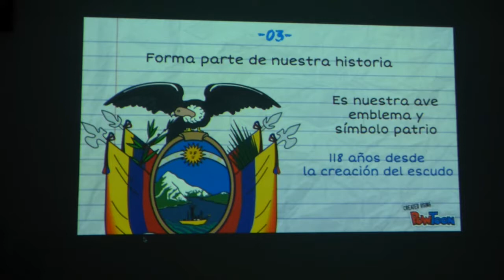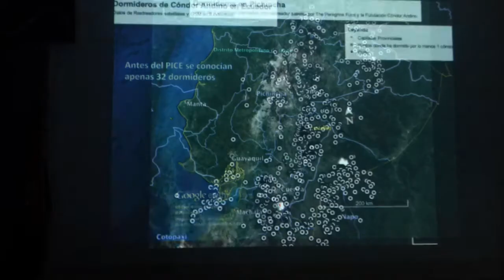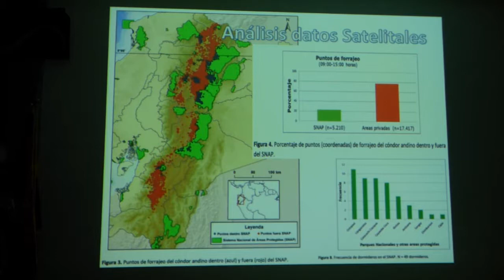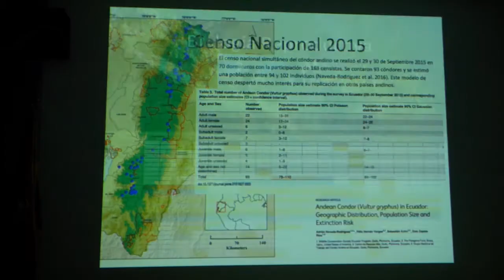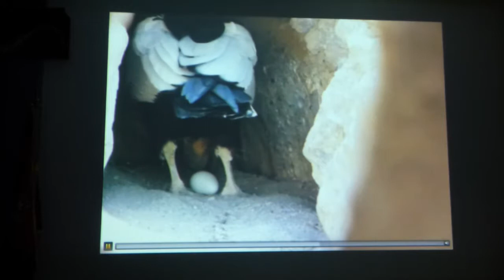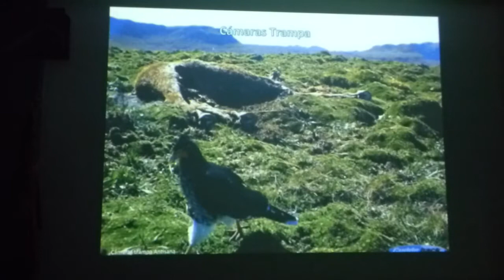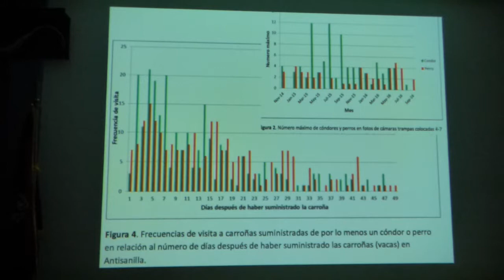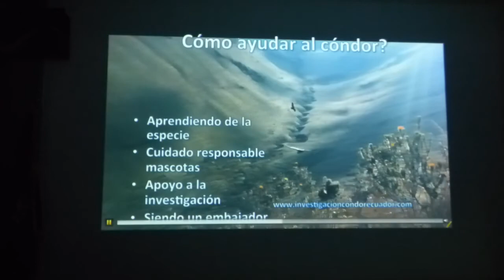Sebastián Kohn - Proyecto Cóndor Andino parte 2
En el marco del Ciclo de Charlas organizadas en conjunto con el INABIO por el Year of the Bird, Sebastián Kohn Director Ejecutivo e Investigador de la Fundación Cóndor Andino Ecuador comparte sus experiencias sobre el Trabajo de Investigación y Conservación del Cóndor Andino en Ecuador